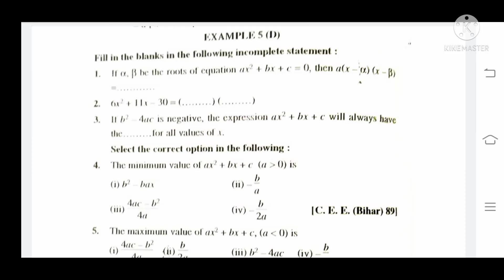PW Rafter Series Dpp Mathematics Quadratic equation Lecture -3